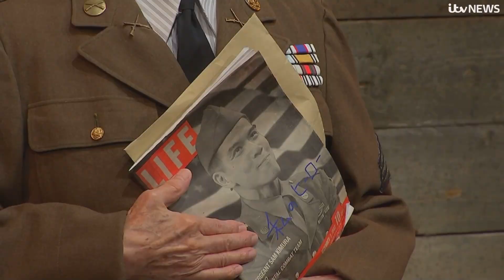“More important than Star Trek”: George Takei On His Play About US Concentration Camps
“More important than Star Trek”: George Takei makes his London stage debut in a musical inspired by his own experience in a US concentration camp during World War II.  “Allegiance” tells of a “shameful chapter” in American history. He spoke to Rags Martel